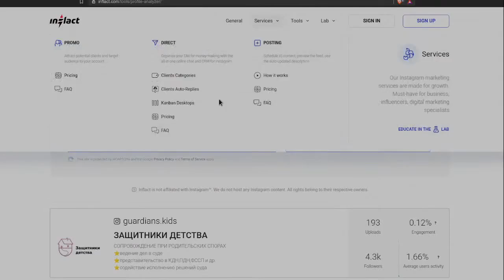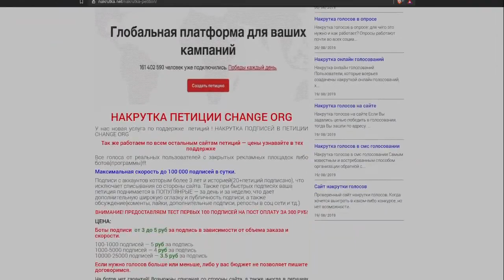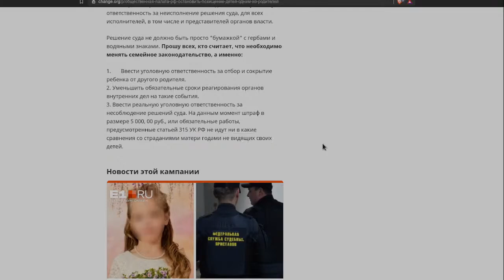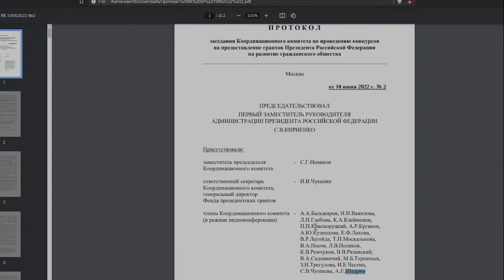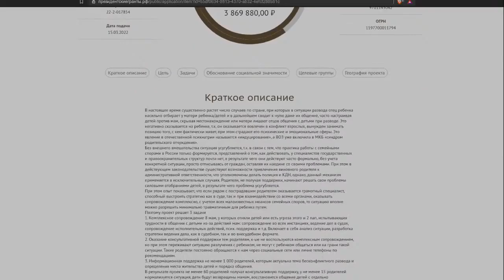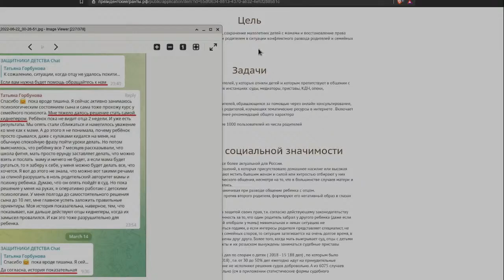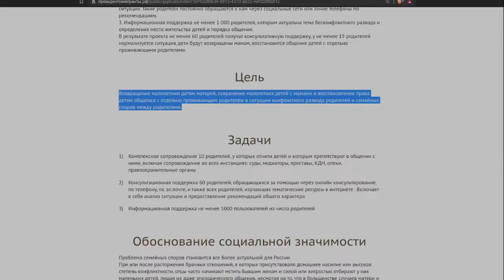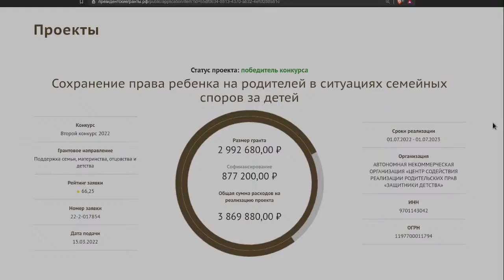Складываем паззл: change.org, Госдума, президентские гранты, "Защитники детства" и все-все-все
В качестве дополнения ко вчерашнему стриму Эхтибара с Андреем.
Чтобы ситуация выглядела полнее и понятнее.

Для информации. Выводы делайте сами.
Пардон за проблемы со звуком - издержки телеги.

Санкт-Петербург, ул. Таллинская, 9, 3-4